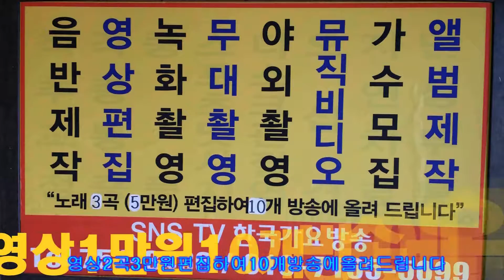139 ENDING SONG==한국 가요 방송 총 연합회=경기성남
139 ENDING SONG==한국 가요 방송 총 연합회=경기성남한국 가요 방송 가요 대행진